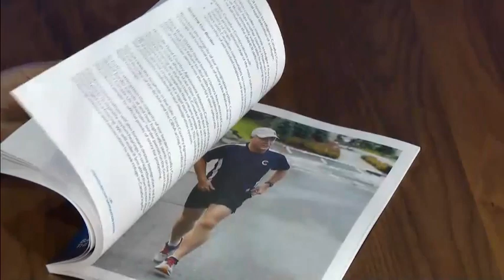Day 2: Vaccines, child Care, and economic plans - August 16, 2021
Peter Van Dusen recaps the key developments from Day 2 of the 2021 federal campaign and welcomes candidates John Barlow (Conservative), Don Davies (NDP), and Karina Gould (Liberal). We also hear from Velma Morgan, chair of Operation Black Vote Canada.